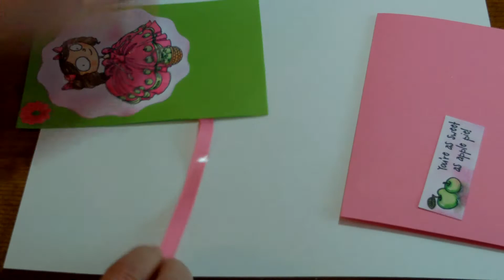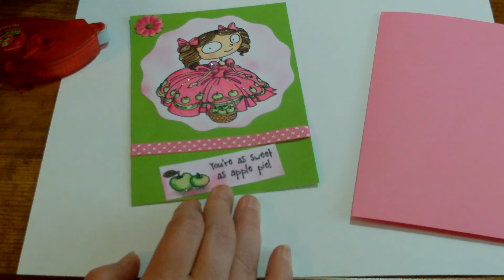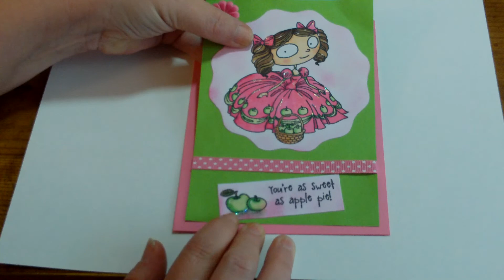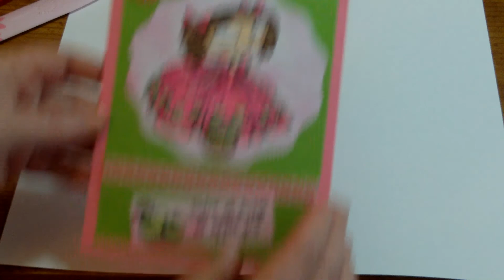Basic card assembly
A basic how to video.  Watch as a greeting card is assembled with basic embellishments. For those who are new to the craft.